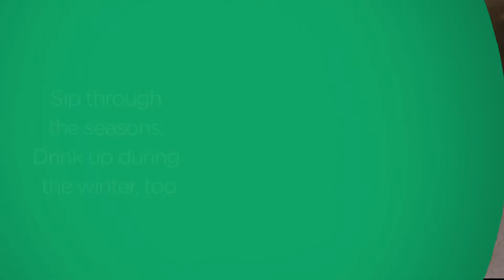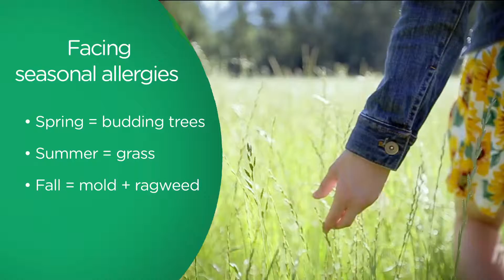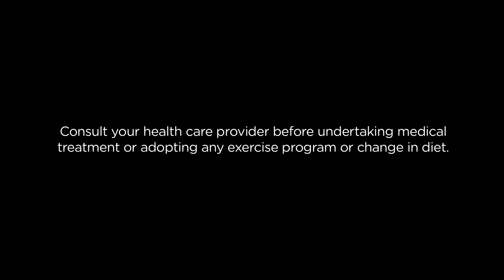CHP Q215 Outdoors FINAL WebOpt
Stay Safe Outside